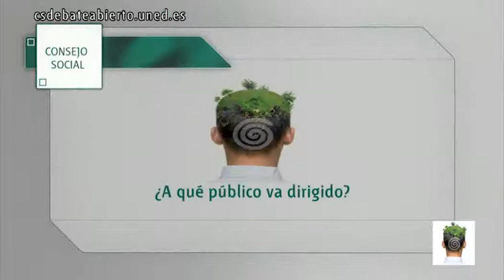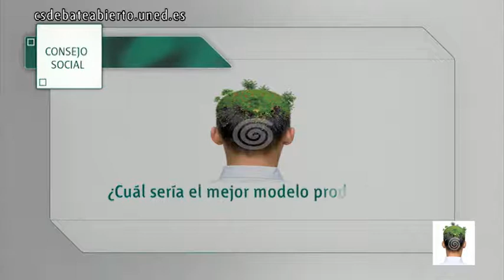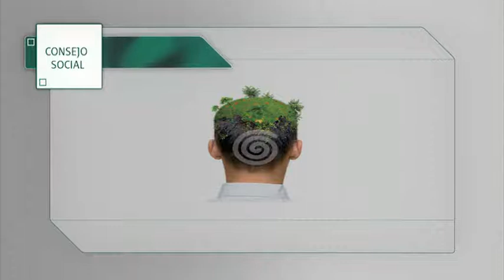UNED. FORO VIRTUAL CAMBIO MODELO PRODUCTIVO. JULIÁN GARCÍA VALVERDE.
UNED. FORO VIRTUAL CAMBIO MODELO PRODUCTIVO

El Consejo Social de la UNED pone en marcha el Foro Virtual sobre el  "Cambio de Modelo Productivo y Universidad, Innovación y Sostenibilidad". Un espacio que hasta mayo de 2013, analizará las vías de acción para transitar hacia un modelo productivo que garantice la viabilidad y sostenibilidad del país, en términos económicos, sociales y medioambientales.

JULIÁN GARCÍA VALVERDE. Vocal del Consejo Social en representación de los intereses sociales